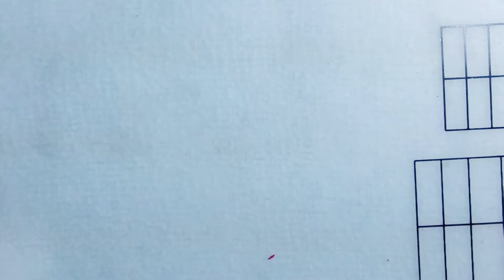😍 DISEÑO DE UÑAS RECREACIÓN / DE BRENDA ENTREESMALTES/😍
SI NO ESTÁS SUSCRITO AUN A MI CANAL TE INVITO A HACERLO DARLE LIKE Y COMENTAR

Hola a todos Bienvenidos hoy toco mostrar la bella recreación del diseño que realice inspirándome en mi gran Amiga Brenda de el canal Entreesmaltes espero que les guste tanto como a mi.- Brenda un regalo con mucho cariño, Besos desde Venezuela

Para esta Bella Manicura use lo siguiente:

Esmalte Valmy Ocaso

Placa de Estampado de BOrn Pretty Store BP-73

2-1 Base Top Coat de Born Pretty  Store

Estampador con Nail Scraper

Pinza para limpiar las Placa, Algodón y Removedor de Esmaltes

Esmalte Plateado de Pretty Woman New York Smoking Chrome

y Aceite hidratante para Cutículas de Bliss Kiss